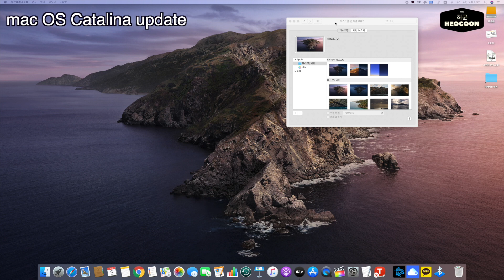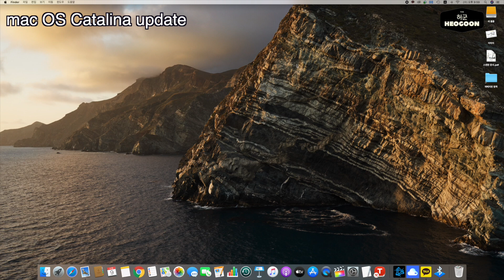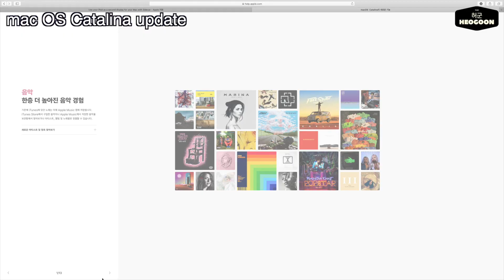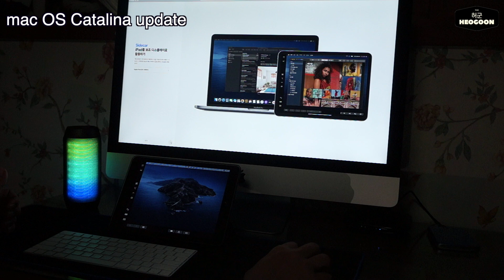[리뷰] 맥북 아이맥 카탈리나, 맥이 확~~ 바꼈어요!!! Catalina upgrade 새로운 업데이트 특징들 둘러보기 (mac OS Catalina 10.15 update)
이번에 새롭게 출시된 애플 컴퓨터 catalina 의 업데이트 이후에 새롭게 추가된 기능을 리뷰하는 소개 영상입니다. sidecar  기능이 너무 반가웠습니다. 같은 무선 wifi 공유기를 사용하고 있을때에는 아이패드를 마치 듀얼 모니터처럼 사용할 수 있구요. ipad 에서 작성한 스케치라든지 스캔 사진을 자유자재로 imac 이나 macbook으로 이동시킬 수 있는 기능이 있었어요.

업데이트에 필요한 공간은 8GB 정도의 공간이 있어야 하구요 맥북의 경우는 전원에 연결된 상태로 업데이트가 진행이 됩니다.업데이트에 많은 시간이 소요되는만큼 저녁시간에 시작해서 다음날 아침에 확인하는 방법을 권장드려요, 저같은 경우는 8시간이 소요되어서 겨우 업데이트 되었었네요. 업데이트 이후에 만족감은 최고입니다. 새로운 컴퓨터를 하나 장만한 것 같은 느낌이 들었는데요. 왜 사람들이 애플 제품을 한번 구매하기 시작하면 계속해서 애플 제품으로 갈아타는지 알것 같더라구요.

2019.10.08 정식으로 공개가 되었구요 캘리포니아에 있는 아름다운 바위섬 카탈리나 배경사진이 너무 선명하게 나와있어서 마음에 들었어요. 음성 인식으로 모든 명령어를 동시에 이용가능한 것이 마음에 들었구요 아이맥의 5K 큰 화면에서 아케이드를 월정액으로 이용할 생각과 apple TV를 가입해서 독점 공급되는 미드와 영화들을 볼 생각에 기대가 크게 되었습니다. 애플의 소프트웨어를 다루는 기술은 정말 탁월한것같아요. 하드웨어 스펙을 정해놓고 한치의 낭비도 없이 정확하게 프로그램하고 cloud 기반의 새로운 서비스까지 계속 영역을 확장시키고 있네요. 이제는 애플을 HW 회사로 한정짓고 나머지 아마존이나 구글 페이스북을 프로그램회사로 분리하는 단순한 이분법은 앞으로 통하지가 않을것같습니다.

10th Oct. 2019 apple has announced new macOS Catalina that named famous US CA state rock island. Significant upgraded new feature sidecar maximize the apple compatibility such as dual monitor and fluent smooth connection between MacBook (iMac) and iPad when the use same Wi-Fi access point. Wireless connection makes real time file (scan, picture and sketch) transportation from I pad camera and touch pad generated valuable files to MacBook (iMac). I have recorded real usage video and share the important information for sincere apple users who have apple product eco variety line up.